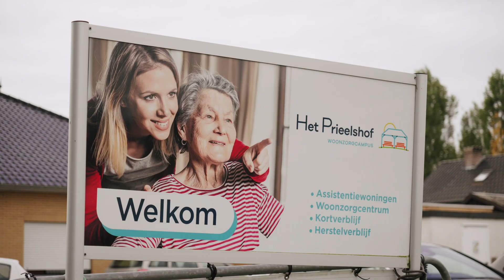Het Prieelshof Woonzorgcampus Oordegem-Lede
Neem een kijkje in woonzorgcampus Het Prieelshof in Oordegem-Lede met woonzorgcentrum en assistentiewoningen